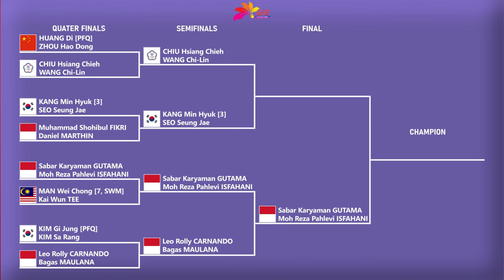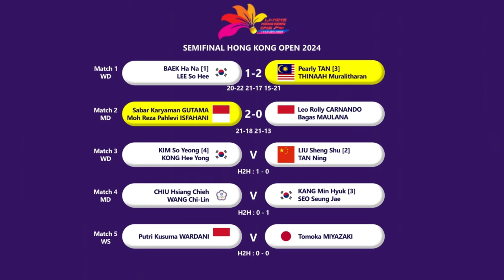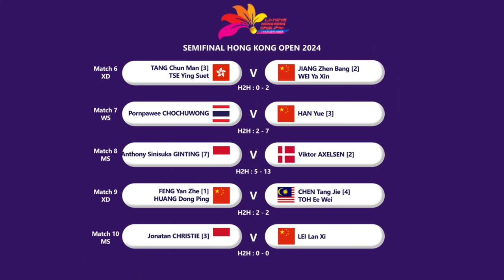𝗦𝗔𝗕𝗔𝗥/𝗥𝗘𝗭𝗔 𝗞𝗘 𝗙𝗜𝗡𝗔𝗟 𝗨𝗦𝗔𝗜 𝗞𝗔𝗟𝗔𝗛𝗞𝗔𝗡 𝗟𝗘𝗢/𝗕𝗔𝗚𝗔𝗦. HASIL SEMIFINAL HONG KONG OPEN 2024